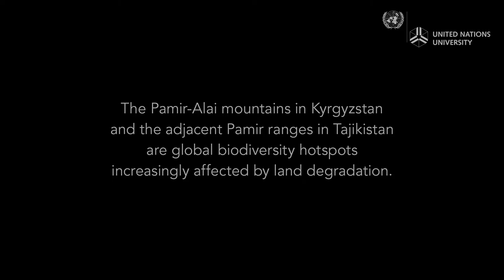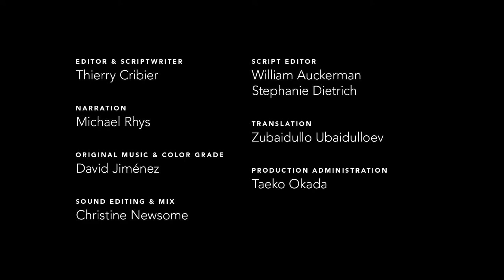Reaching distant pastures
Jirgital, Tajikistan.

Amid widespread poverty, farmers in the mountains of Kyrgyzstan and Tajikistan are struggling to protect the land on which they depend for their livelihoods.

This collection of stories illustrates how rural communities from across the region are collaborating with scientists and advisors from the Sustainable Land Management in the High Pamir and Pamir-Alai Mountains (PALM) project to preserve this unique landscape and its globally important biodiversity.